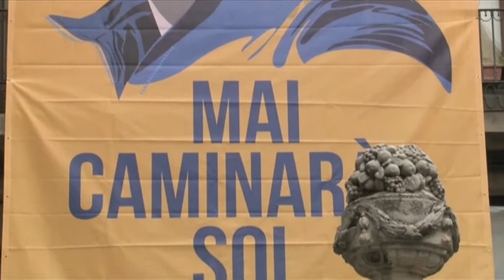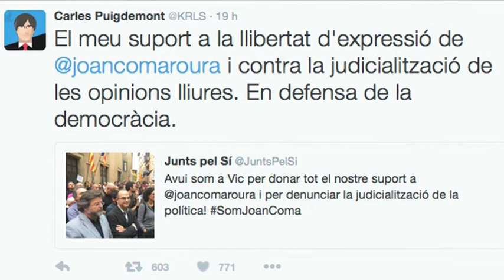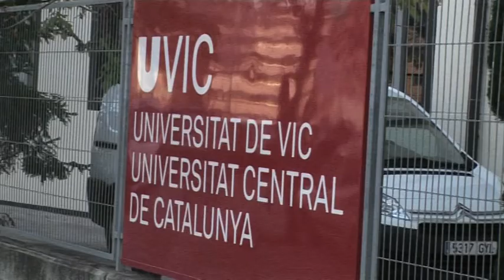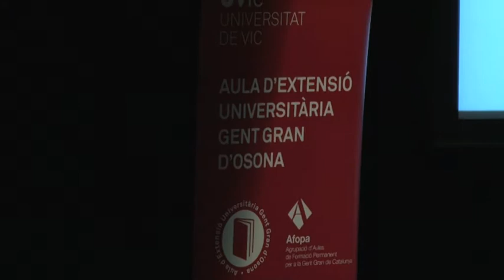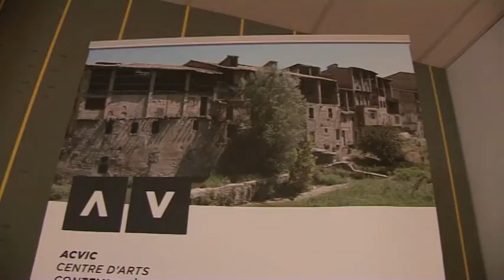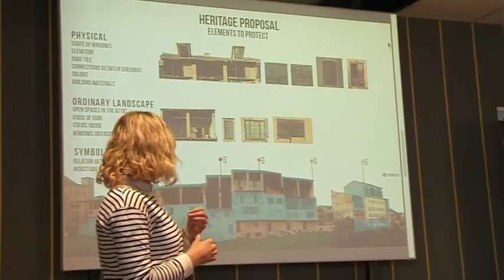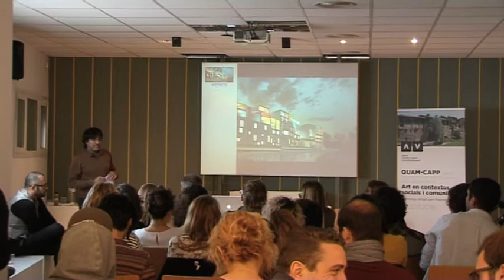INFO 25 OCTUBRE